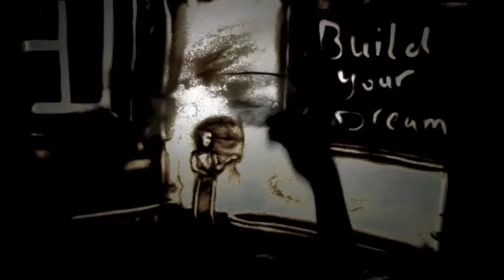Jam Sand Painter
If you're looking for first class entertainment for your weddings, functions, birthday events or musicians for long term engagements, Jam!